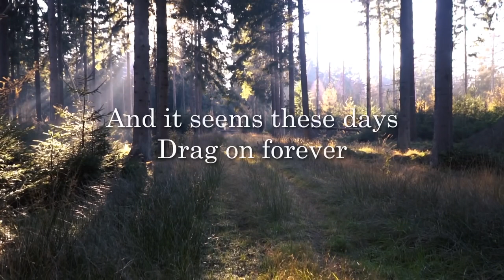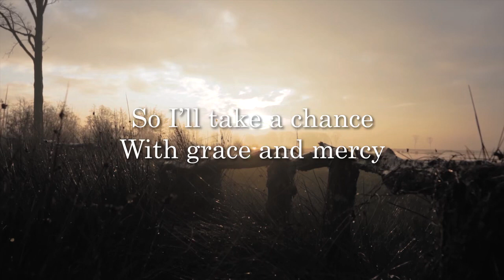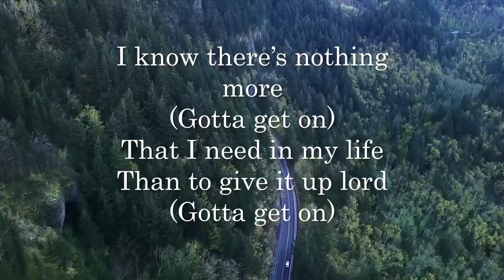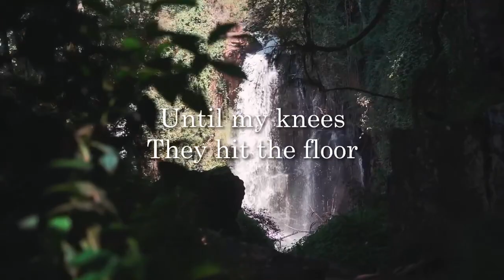Jason Winters - Save My Soul (Lyric Video)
Save my soul is the single off of Jason Winters album called No More Wanderin’.